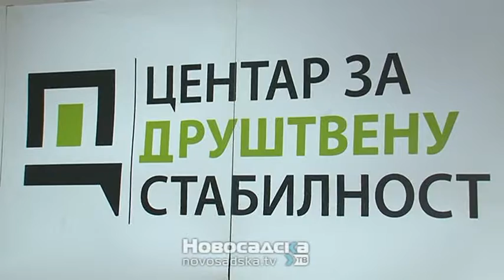ekonomska perspektiva srbije